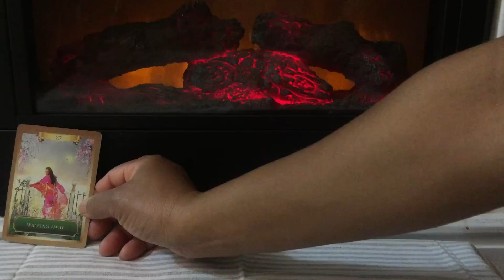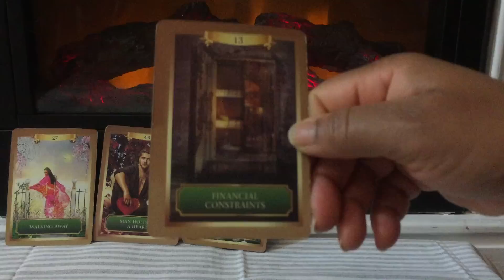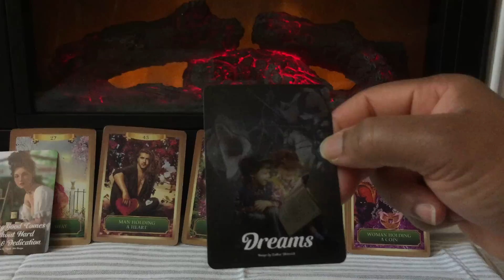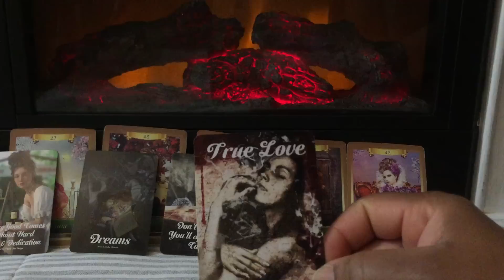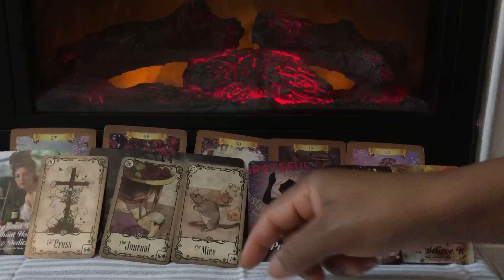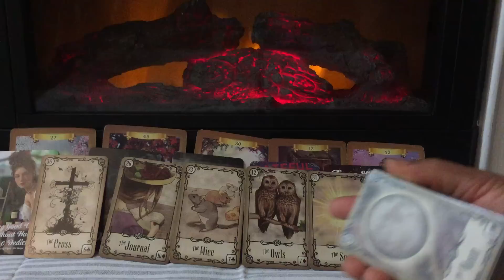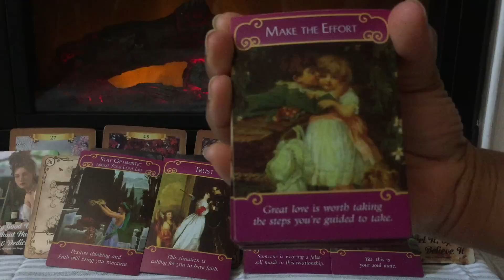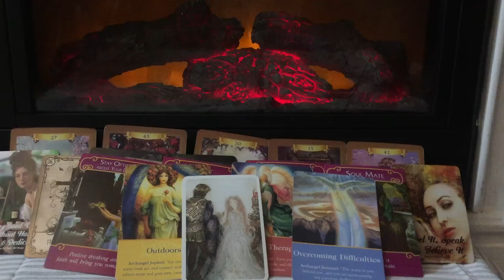Divine Masculines Coming In With Their Hearts In Their Hands❤️🎁🥰😘🥂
Thumbnail Image by Devanath from Pixabay

*** For Personal Readings -   Please make your payment at the same time or before you make a request for personal readings, send also both you and your person's names.

ALL PERSONAL READINGS ARE NOW $35 (Subject to change without notice) AND CAN BE EXPECTED WITHIN 7 DAYS OF ME CONFIRMING PAYMENT

I NOW OFFER EMERGENCY READINGS (SAME DAY) FOR $55

PLEASE DO NOT SELECT THE BOX THAT SAYS PAYING FOR GOODS AND SERVICES, ON PAYPAL.
1. IF YOUR PAYMENT COMES THROUGH AS PENDING, I WILL REFUND YOUR PAYMENT

I hope this message will relate to someone and help by giving clarity on your twin flame journey.  Especially the divine masculines so we know you are out there.